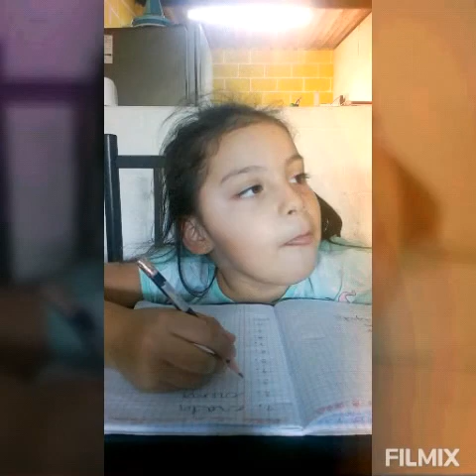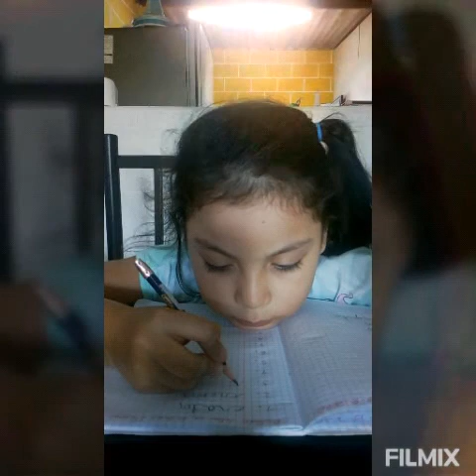Dictado y Apresto. Día 14-8-2020